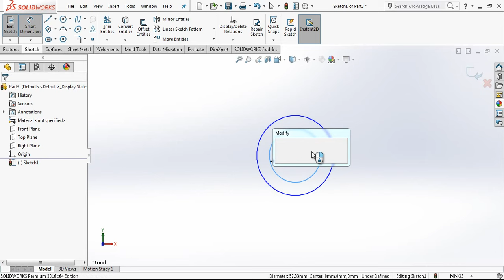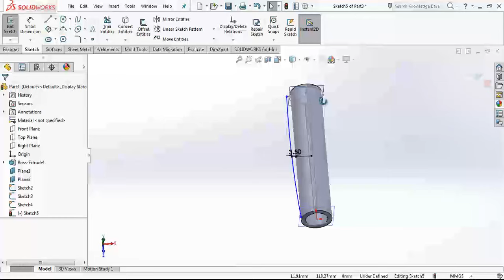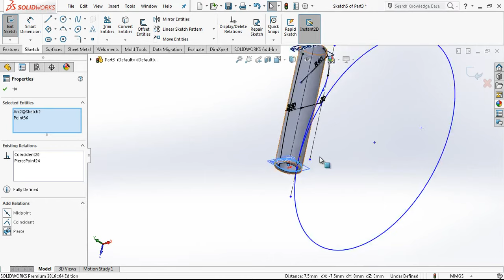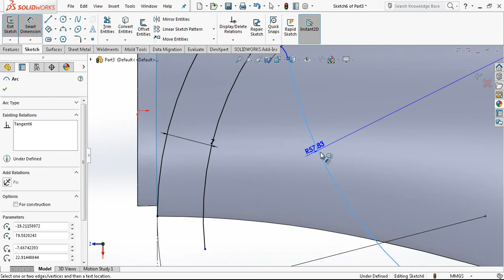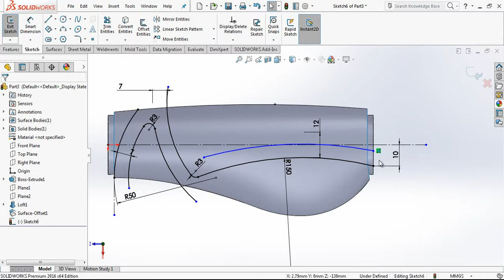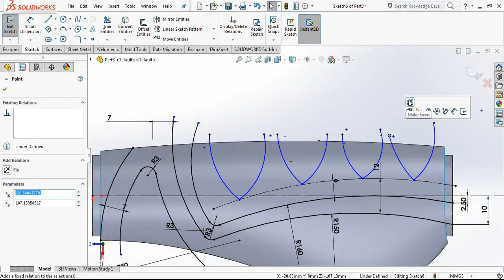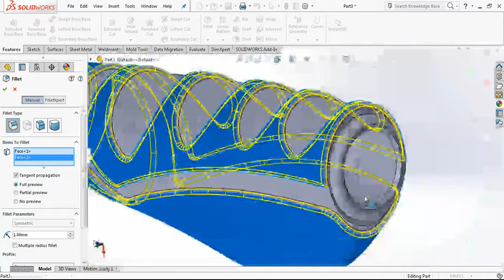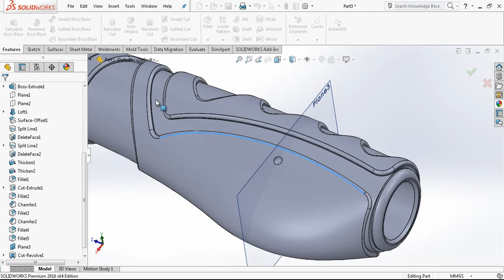Hand Grip Surface Modeling